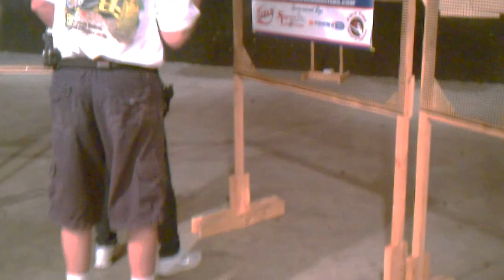Action Pistol Night 7/30/12- Stage 1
Field Time Target & Training- Stanton, CA
Stage 1- "Garth's Revenge"